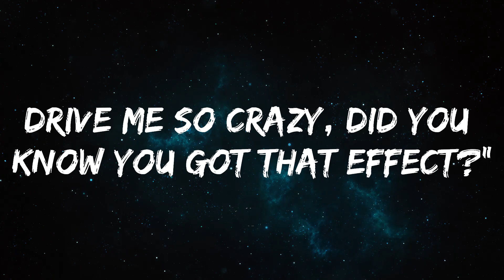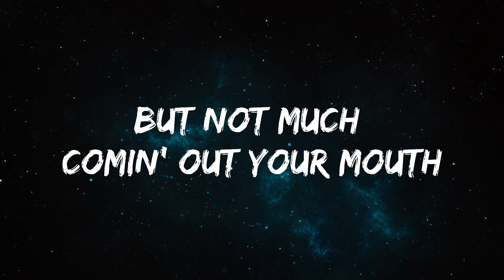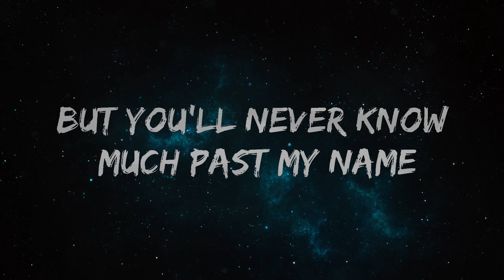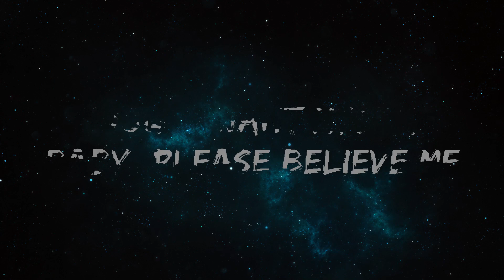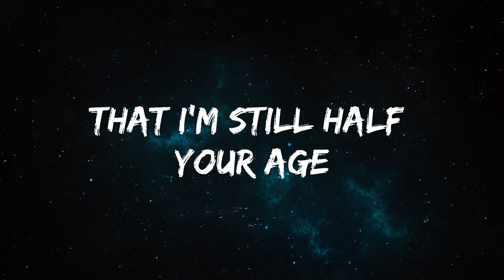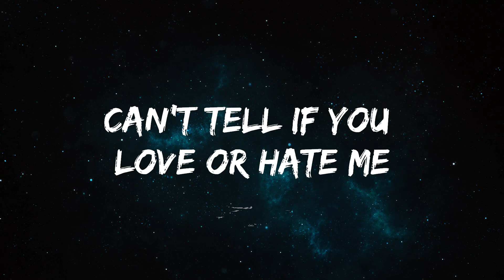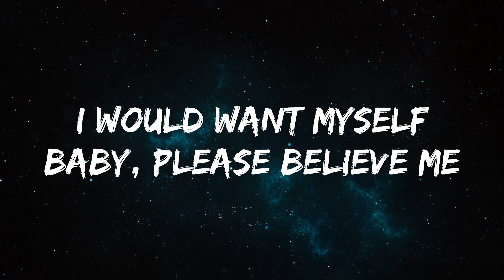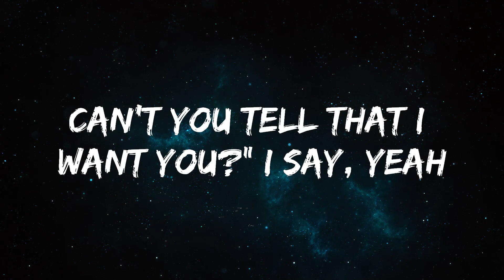30 mins | Tate McRae - greedy (Lyrics) | Best Vibing Music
30 mins |  Tate McRae - greedy (Lyrics)  | Best Vibing Music
30 mins |  Tate McRae - greedy (Lyrics)  | Best Vibing Music
30 mins |  Tate McRae - greedy (Lyrics)  | Best Vibing Music
🎵 Follow the official 7clouds playlist on Spotify :

👉 Tate McRae

[Intro]
(Woo)

[Verse 3]
Can't tell if you yêu or hate me, never met someone like that